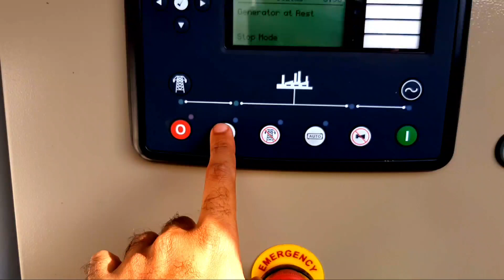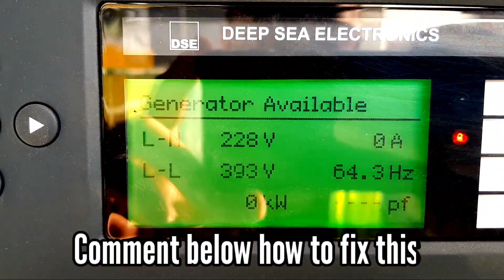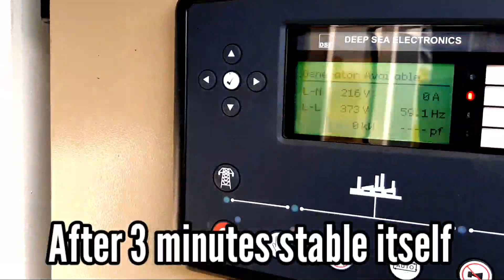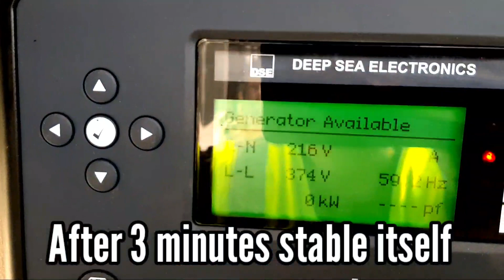Diesel Generators diesel engine hunting problem | Cummins Generator 500kva - Engine Hunting Problem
Engine Rpm Hunting and Frequency fluctuation KTA19G3 Cummins need Your experience to fix

Best technical video tutorials
1. Dse 7320 full course video tutorial

2. How to read Electrical Drawings Video tutorial

4. Three phase genrator excitation system video tutorial

diesel generator hunting
diesel engine hunting
generator hunting
engine hunting
diesel generator surging
diesel engine surging
generator surging
engine surging
diesel generator troubleshooting
diesel engine troubleshooting
generator troubleshooting
engine troubleshooting
diesel generator repair
diesel engine repair
generator repair
engine repair
diesel generator maintenance
diesel engine maintenance
generator maintenance
engine maintenance
diesel generator problems
diesel engine problems
generator problems
engine problems
diesel generator causes
diesel engine causes
generator causes
engine causes
diesel generator solutions
diesel engine solutions
generator solutions
engine solutions